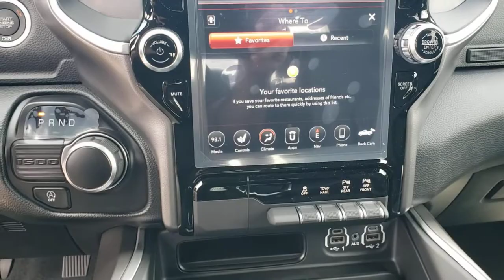2021 Ram 1500 New Smyrna Beach, Port Orange, Daytona Beach, Deltona, Sanford, FL N750550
Granite Crystal Metallic Clearcoat New 2021 Ram 1500 available in New Smyrna Beach, Florida at New Smyrna Chrysler. Servicing the Port Orange, Daytona Beach, Deltona, Sanford, FL area.
2021 Ram 1500 Big Horn - Stock#: N750550 - VIN#: 1C6RREFT8MN750550